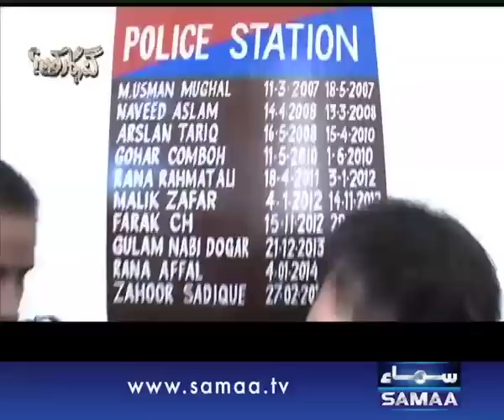Gunahgar Kaun, 09 July 2015 Samaa TV